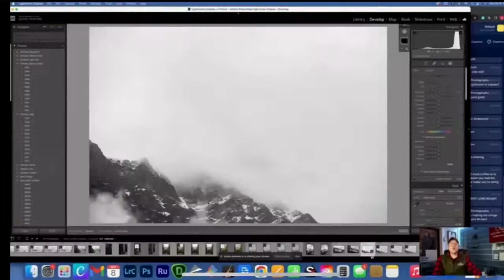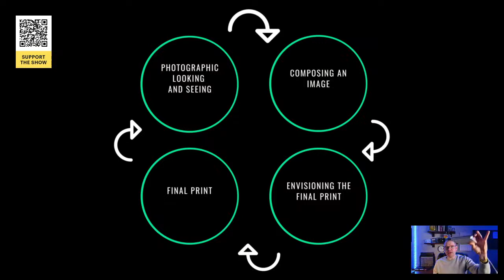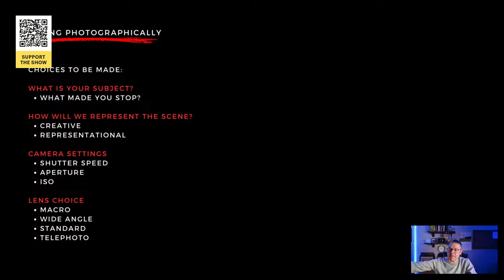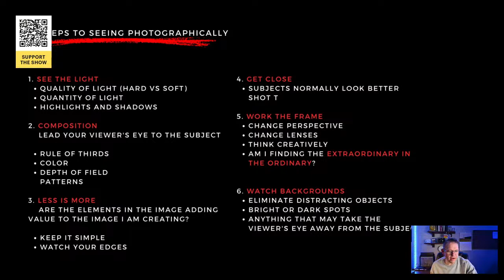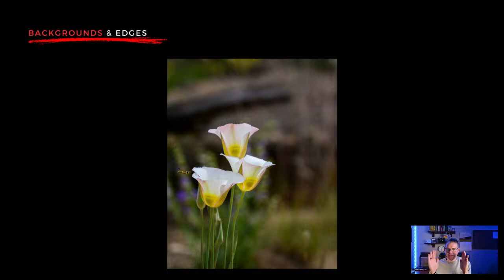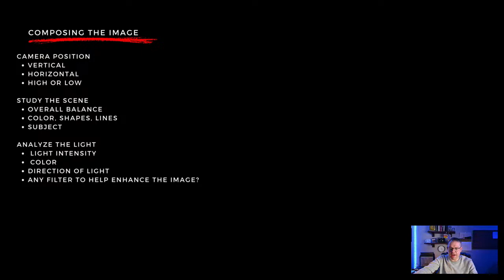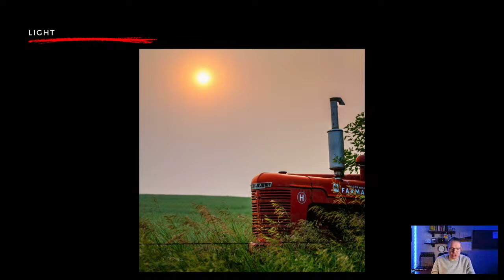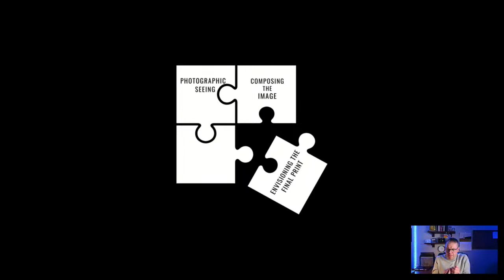Creating a Photographic Workflow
Do you have a process that you adhere to each time you take a photograph? We will discuss a few of the following topics and more about creating a photographic workflow!

Planning and Preparation
Capture Phase
Importing and Organizing
Culling and Selecting Images